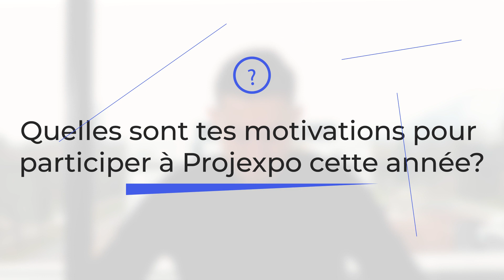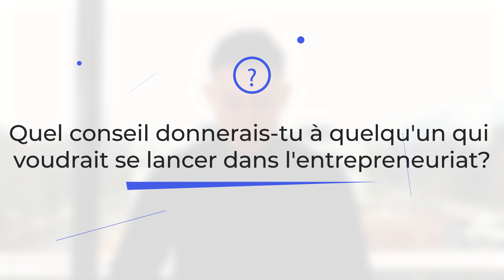Proj'expo 2023 // Petr Petechinski - Smart Rocket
Le forum des étudiants-entrepreneurs :  Pendant une demi-journée, entrez dans l’univers des étudiants qui entreprennent leur vie !

Découvrez le projet de Petr Petechinksy : Smart Rocket accompagne les entreprises dans l'innovation grace à une expertise informatique

Vidéo réalisée par Mimo El Arja